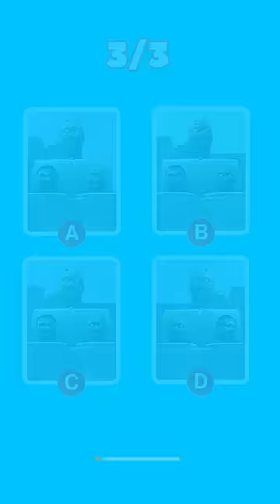Guess the Real SKIBIDI TOILET | #1